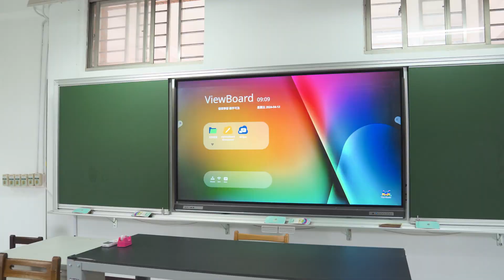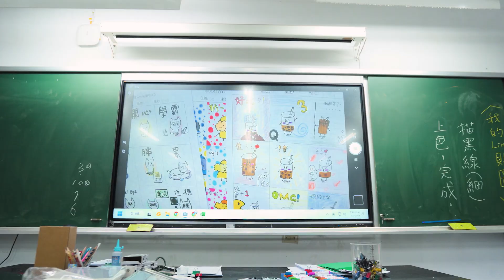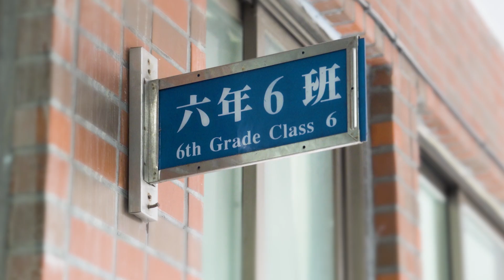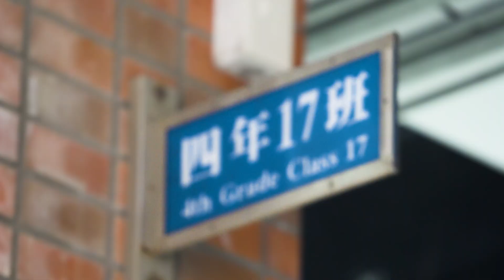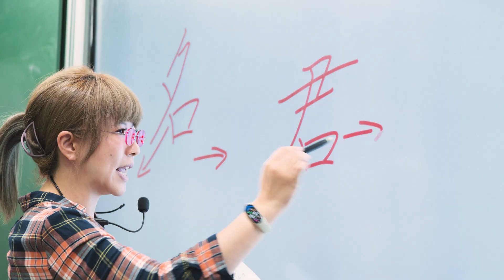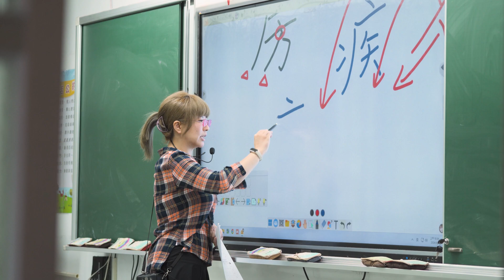Transforming Education at Houpu Elementary with ViewSonic Education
Experience the powerful impact of ViewSonic Education solutions in this comprehensive case study at Houpu Elementary School. Witness firsthand how cutting-edge educational technology (EdTech) is reshaping classrooms, amplifying interactivity, and empowering educators and students alike.

In this video, you will delve into🚀:

💡The global emphasis on EdTech integration at Houpu Elementary.
💡The influential role of ViewSonic Education in driving transformation in teaching and learning.
💡Direct perspectives from teachers and students on the advantages of using myViewBoard and ClassSwift.
💡The development of dynamic and engaging lessons through e-book materials.

At Houpu Elementary School, more than half of the teachers are certified ViewSonic Educators, seamlessly integrating myViewBoard into their teaching methods, resulting in more captivating and enjoyable lessons for students. Gain insight directly from students about their aspirations and how this technology nurtures their educational journey.